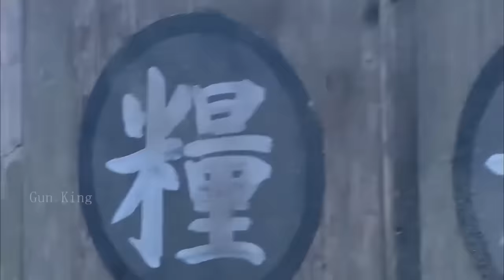【開始營救】6大功夫高手劫法場，蓋世功夫殺敵無數 ⚔️ 武侠 MMA | Kung Fu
DMKWJZZ

Gun King - 无敌枪王#抗日#⚔️MMA Fighter Kung Fu#囚犯#狙击#中國功夫#功夫大師#中国电视剧#监狱#擂台比武#Kung Fu#shaolin kong fu#武侠片#玄幻#激战#Gunfight Anti-Japanese War Anti-Japanese War Tactics Kung Fu Master#Chinese-Kungfu#空手道#武士#Chinese Kongfu#kickboxing#MMA#New Chinese Action Film 2023#fighting game#kung fu master#武俠電影#電影#Gun King